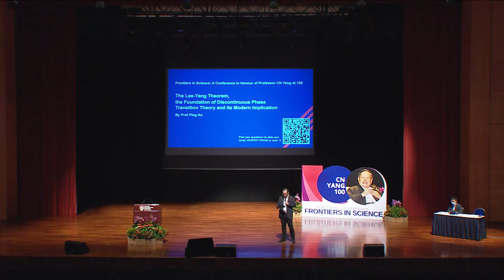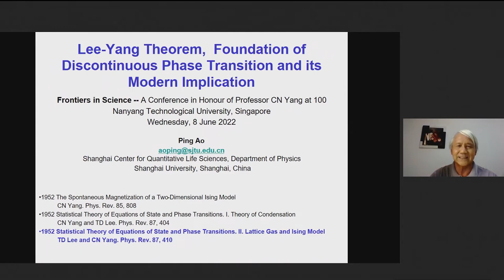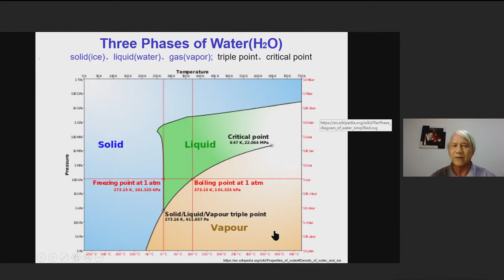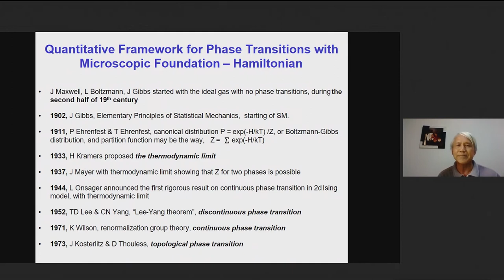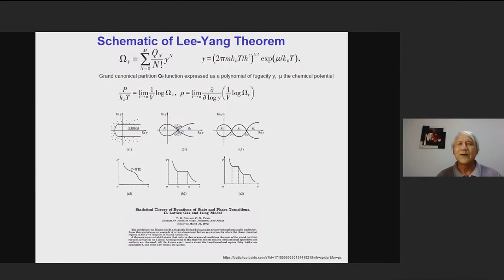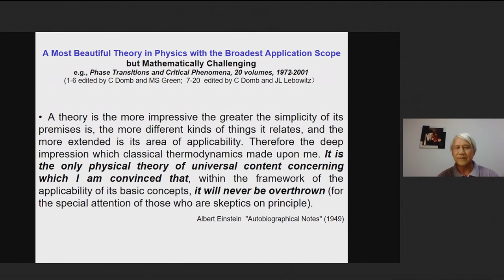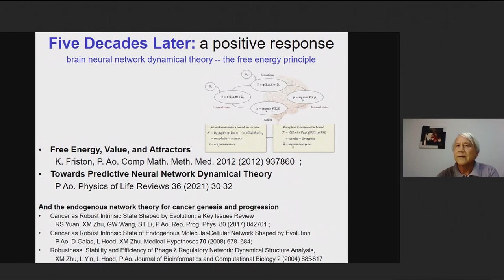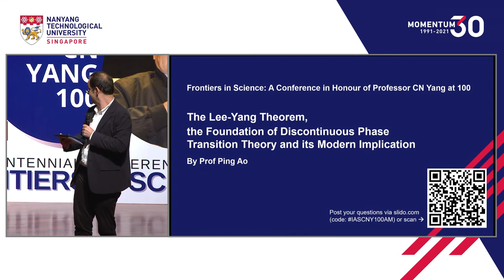Lee-Yang Theorem, Foundation of Discontinuous Phase Transition Theory & Modern Implication - Ping Ao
The Centennial Frontiers in Science Conference in honour of Professor CN Yang was held on 8 June 2022 at the NTU Nanyang Auditorium in honour of Professor CN Yang’s pioneering and lifelong contributions to physics and education on the occasion of his 100th Birthday. Prof Yang, Nobel Laureate in Physics 1957, has made significant contributions to theoretical physics, ranging from particle physics, quantum field theory to statistical mechanics and condensed matter theory. He has always been a fervent supporter of education, and he has maintained strong links with NTU Singapore since the time of its predecessor institution, Nanyang University. The CN Yang Scholars Programme, one of the Premier Scholars Programmes in NTU, which nurtures talented undergraduates who have a passion for science and technology, was launched in 2006 and it was named after him.